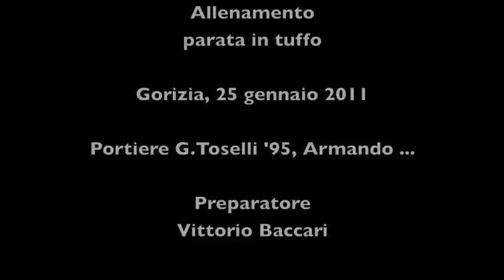All_Toselli_tuffo_25_gen_11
Allenamento in progressione didattica per l'intervento in tuffo